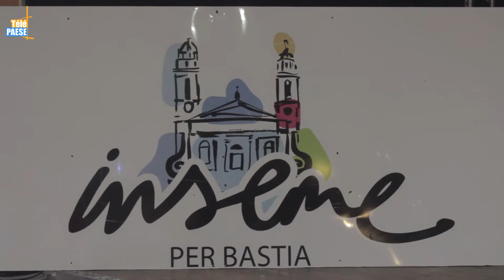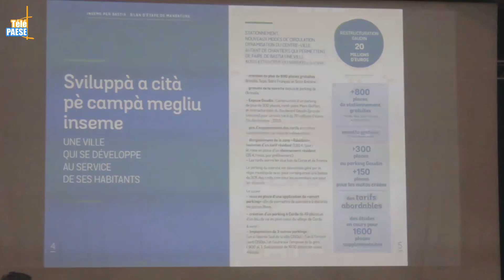Bilan d’étape de la mandature municipale bastiaise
Ce samedi (29 septembre), « Inseme per Bastia », le mouvement nationaliste de Gilles Simeoni, a tenu un bilan d’étape de la mandature municipale bastiaise. L’objectif, faire le point sur les actions engagées depuis 2014 ainsi que sur les projets à venir. Un séminaire qui fut réalisé en présence du maire de la ville, Pierre Savelli, des élus municipaux et de représentants de l’Assemblée de Corse.

Intervista di Pierre Savelli : Merre di Bastia.